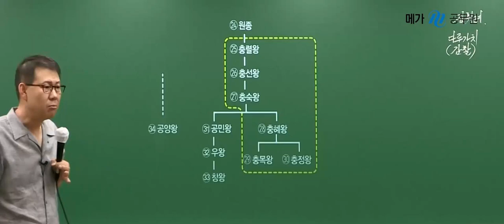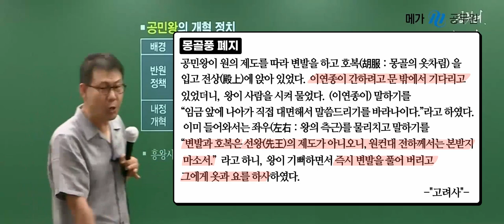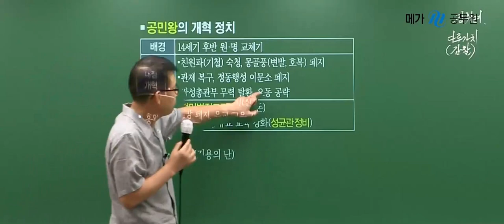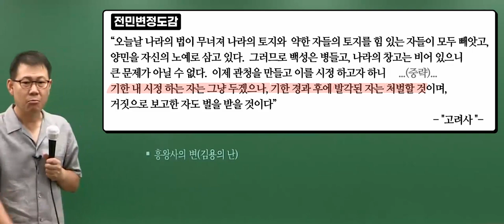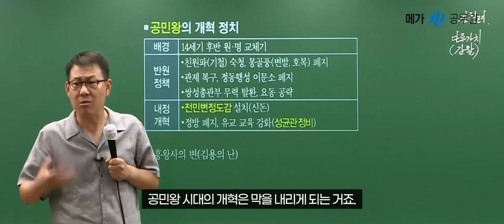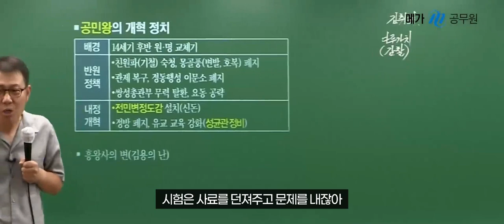공민왕의 개혁 정치 10분 정리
2023 고종훈 한국사 개념편에서 발췌 편집하였습니다.